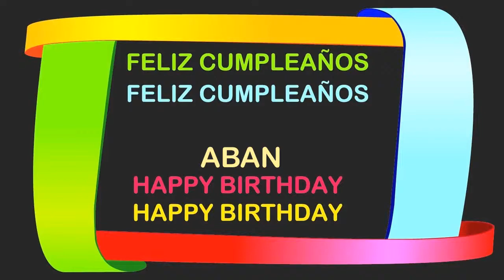Aban Birthday Postcards & Postales - Happy Birthday